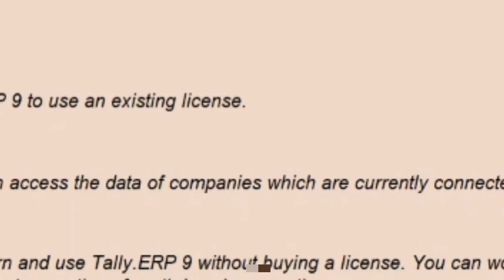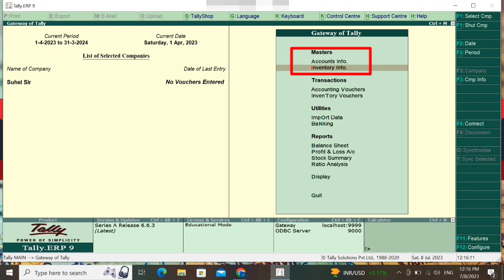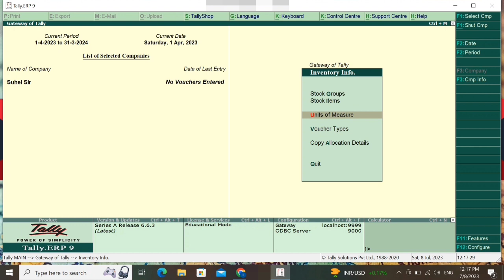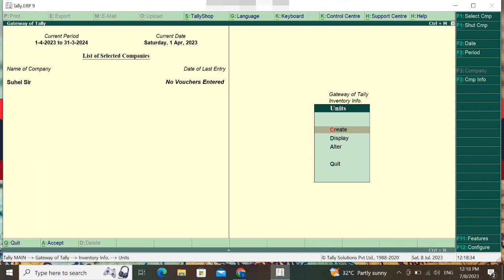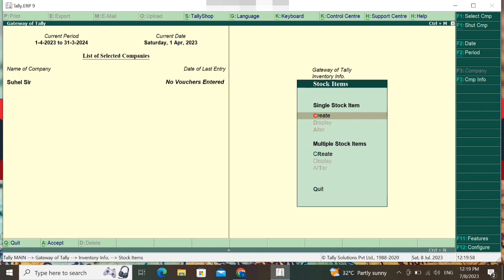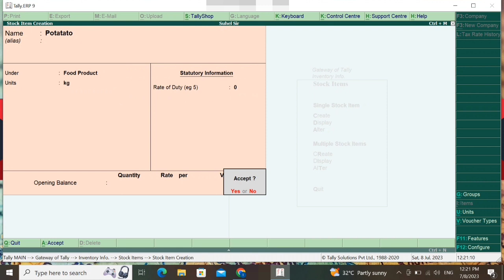How to create Stock Item Units and Stock Group in Tally ERP9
इस वीडियो में आपको बताया गया है कि Tally ERP में Stock Item,Stock Group And Stock Units कैसे Create करें।

How to create a stock item stock group and stock unit in Tally ERP9